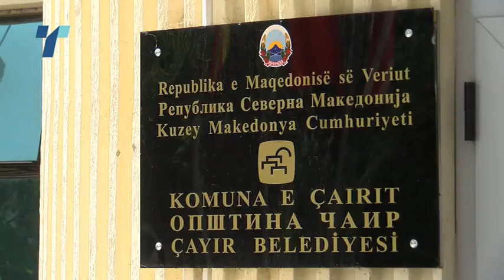Се урива објектот кај Mавровка, за прв пат се појави и сопственикот